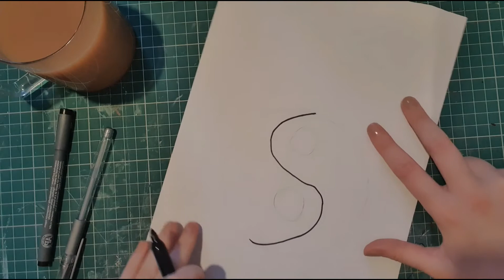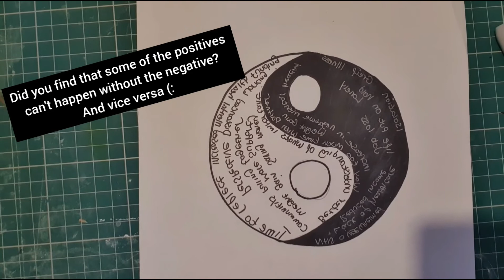Visual Arts - Creative COVID Recovery - Ying and Yang art workshop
Funded by Public Health Birmingham, BCAT ran a series of Creative COVID online workshops in order to provide an outlet for Birmingham communities to express themselves positively after what was an unprecedented time for the world that had a negative impact on mental health and wellbeing.